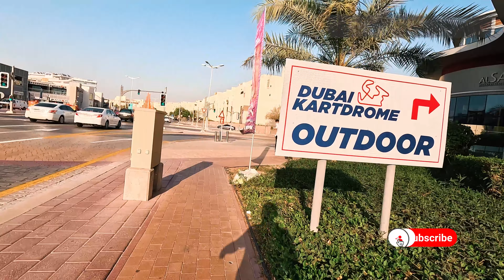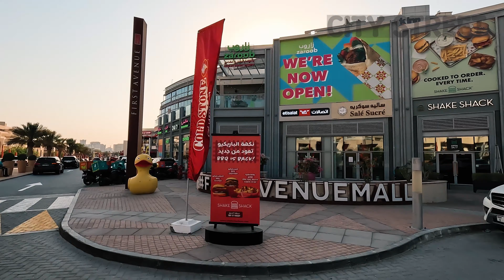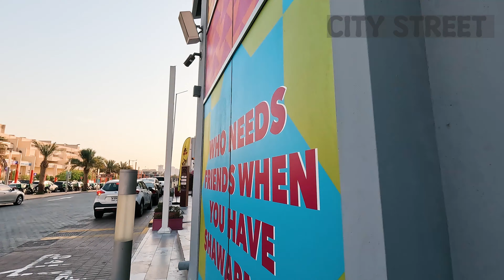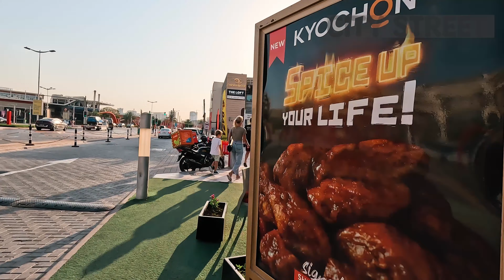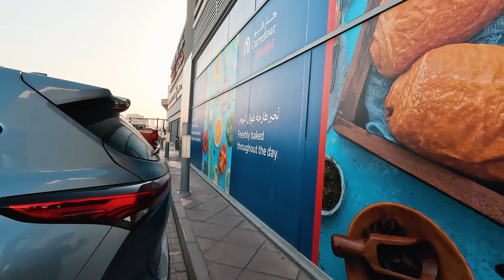Motor City - Dubai - United Arab Emirates 🇦🇪- 4K - Walking Tour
Motor City is a vibrant community located in Dubai, United Arab Emirates. It is situated in the southwestern part of Dubai, adjacent to Arabian Ranches and Dubai Sports

Motor City is conveniently located approximately 25 kilometers from Dubai International Airport and around 20 kilometers from the city center. It enjoys excellent connectivity to major transportation routes, allowing for easy access to different parts of Dubai.

 Motor City offers a unique living experience with its motorsport-inspired theme, a variety of residential options, and a range of amenities. Its location in Dubai's southwestern area provides residents with easy connectivity and proximity to other prominent areas of the city.

Location: Motor City is bordered by Sheikh Mohammed Bin Zayed Road (E311) to the east, Umm Suqeim Road (D63) to the west, and Al Qudra Road (D63) to the south.

 I hope you enjoyed this walking Tour
Tell me youe favoirte place all around the world.